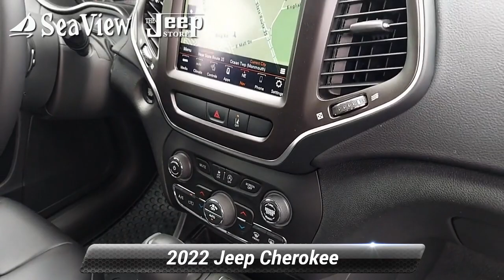New 2022 Jeep Cherokee Trailhawk, Ocean Township, NJ J220556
[RLVID:4411:1d853cbafd3b535e:5f21f5bb12dea422:1]